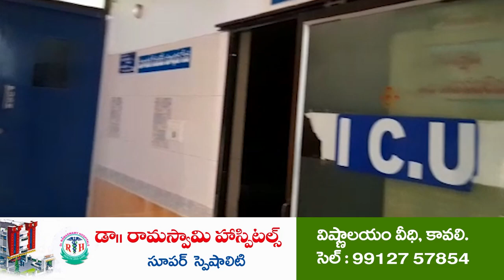పల్లెపల్లెకు పసుపులేటి "శ్రీకారం"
- పీఎస్ఆర్ ట్రస్ట్ వ్యవస్థాపకులు పసుపులేటి సుధాకర్ చేపట్టిన పల్లెపల్లెకు పసుపులేటి కార్యక్రమం
- కావలి మండలం నందెమ్మ పురం నుంచి ప్రారంభం
- రెండు సార్లు ఎమ్మెల్యే ప్రతాప్ కుమార్ రెడ్డి గెలిచినా పట్టించుకోలేదని, సమస్యలు ఏకరువు పెట్టిన మత్స్యకారులు
- పీఎస్ఆర్ ట్రస్ట్ దాతృత్వంతో రూ.1.50 లక్షలను వెచ్చించి మూడు గ్రామాల్లో సెంట్రల్ లైటింగ్ ఏర్పాటు